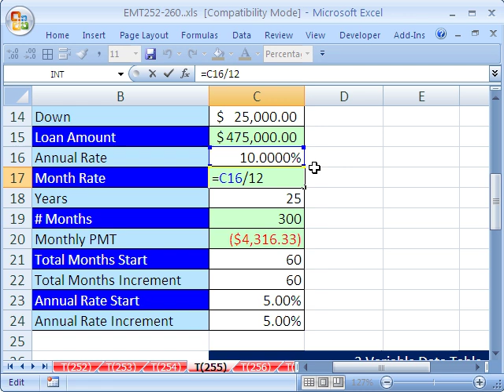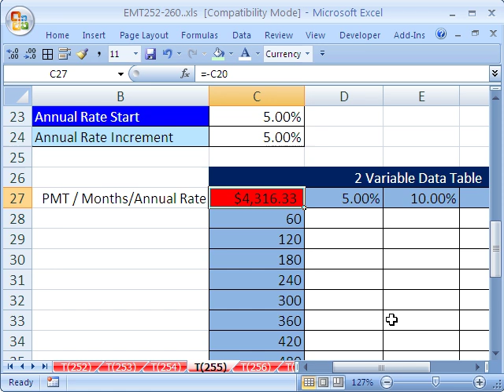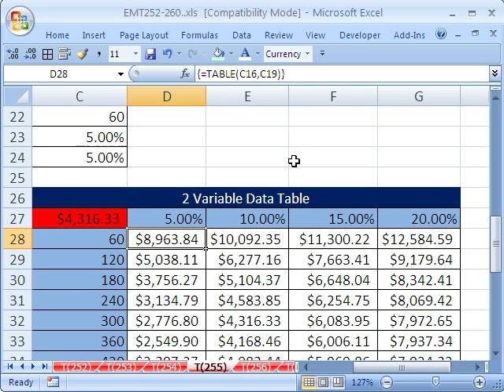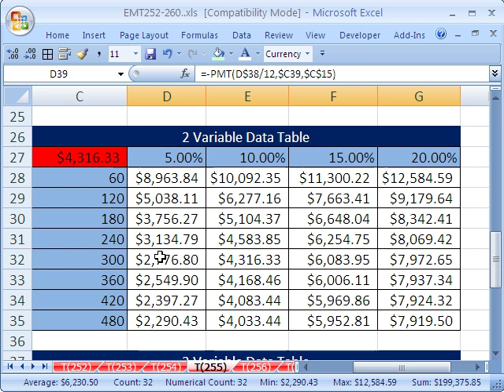Excel Magic Trick 255: Data Table 2 Variable What If Analysis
See how to create a 2 Two Variable Data Table in Excel (What If Analysis). See the PMT function. See the Formula equivalent to a Data Table.

Other What If Analysis videos:

Excel Magic Trick 253: Data Table 1 Variable What If Analysis
Excel Magic Trick # 254: Data Table Creates 100 Formulas
YTLE#103: Excel Goal Seek
Highline Excel Class 22: Scenarios & Scenarios Report

This is a beginning to advanced Excel class taught at Highline Community College by Mike Gel excelisfun Girvin Busn 214 BTech 109